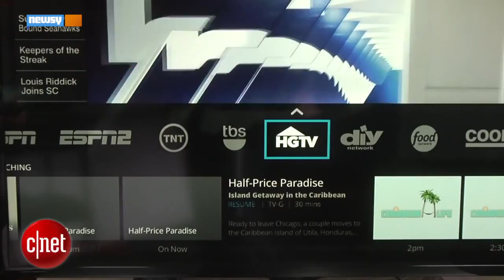Will 'Bloodline' Pull Netflix Out Of Its Rut?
Netflix has stumbled a bit lately when it comes to original programming, but it looks like "Bloodline" could be the hit it needs.